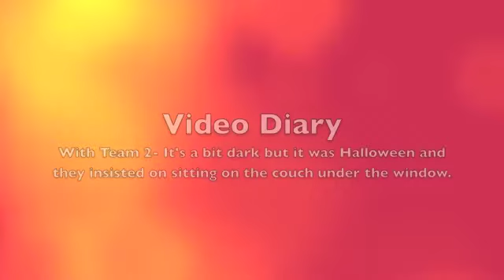Panto Week One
Arc is producing the 2012 Broadway Pantomime - Cinderella.
Rehearsals have just begun with the Youth Chorus of local young people. This is a glimpse of them in rehearsal in their first Panto Video Diary -